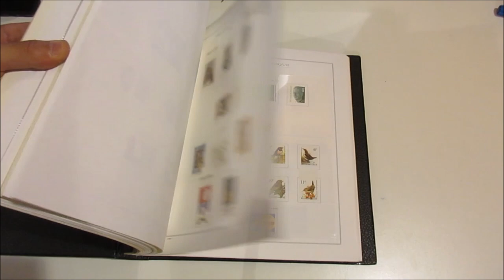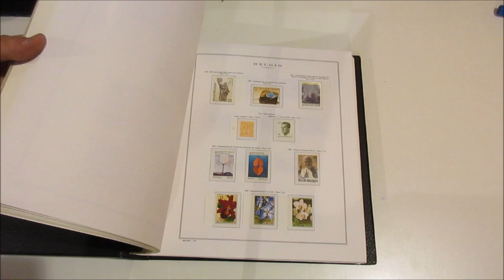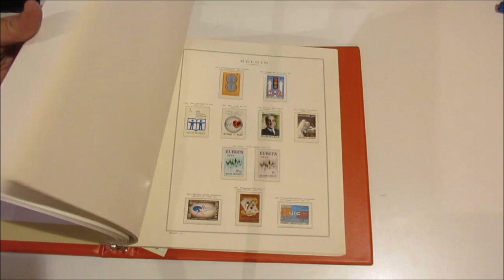Asta 44 - Lotto 1204 - Belgio - collezione di francobolli nuovi in quattro album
Belgio - collezione di francobolli nuovi dal 1929 al 1962, in due album non completi e successivamente dal 1963 al 1997 in due album. Unificato Cat.  993€